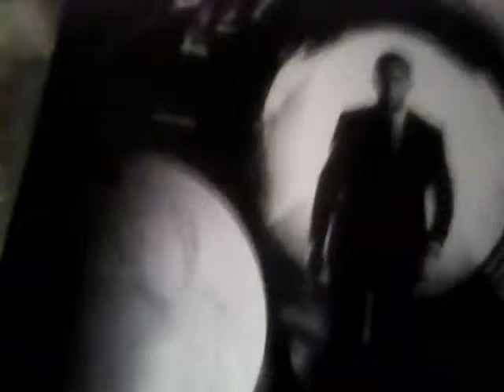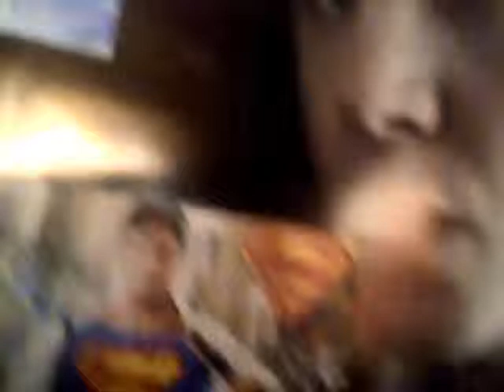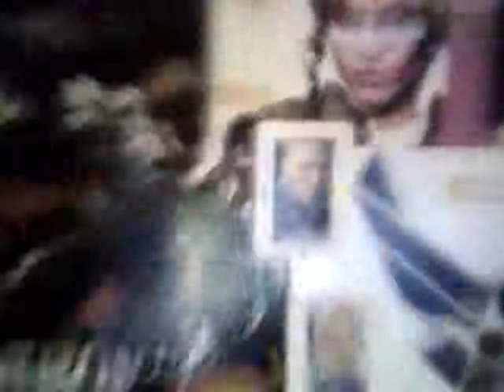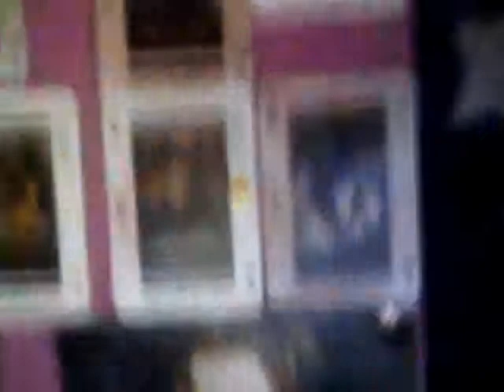Killa Baby My UnHappy Ending Ft Killa Boy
Description Baby Killa Baby Is Roohi Munir Killa Boy Is Professor Green Ft Daniel Craig Ft Christopher Reeve Ft Jason 'Kent' BateMan Ft Keanu 'Matrix' Reeve Ft General Oliver North USAF Ft President Bush II Ft Samuel 'Love' Jackson Ft Stephen 'C.I.A. Assassin' Baldwin Ft Miss MOneypenny Roohi 'Eve' Munir SKYFALL Ft 007 Pierce 'Freedom' Brosnan